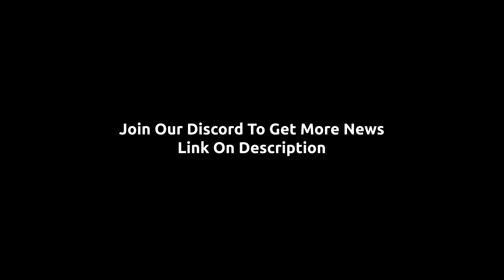The Best Green Char For Raid New Boss Kuzan One Piece Fighting Path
Im sure your new ace would be better than mine..